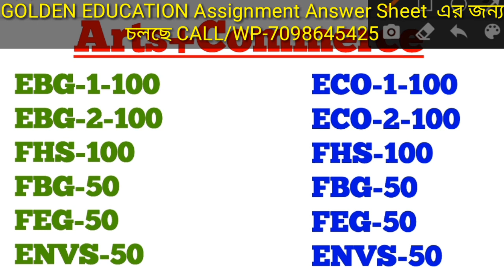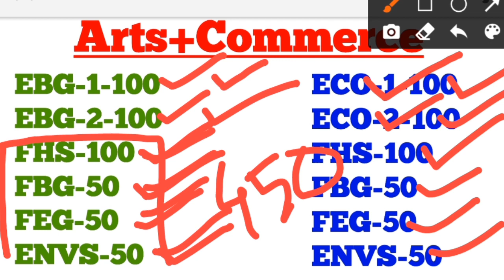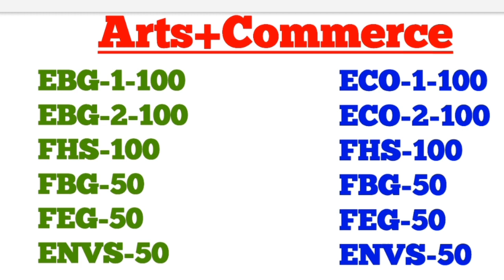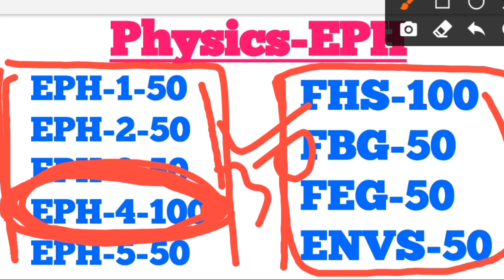NSOU BDP Assignment 2021 || BDP Online Assignment Submit 2021 || BDP 1st Year Assignment Submit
Future Education

NSOU BDP Assignment 2021 || BDP Assignment Submit 2021 || BDP 1st Year Assignment Submit | NSOU Open

                    💬Social Media📲

                       :Quarry Solve:
best education schools in the country
education news
university update
social learning
best education college
great education